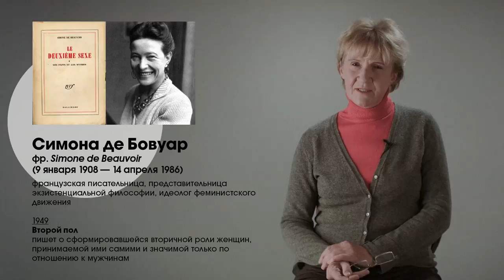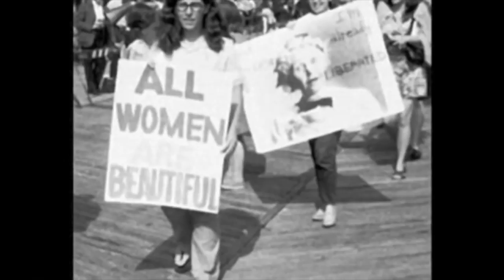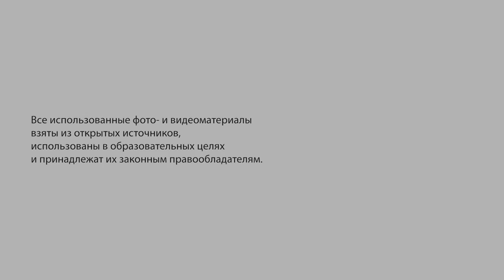История феминизма / History of feminism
Людмила Попкова, кандидат исторических наук, доцент Самарского государственного университета.

Lyudmila Popkova, PhD in History, Associate Professor at the Samara State University:
Feminism is a social movement for equal rights for women. Which stages did feminism go through in its development?